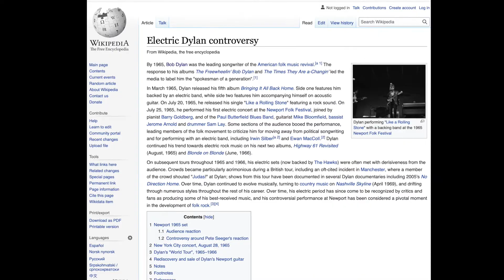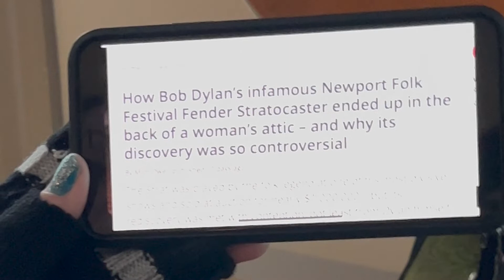The Inspiration for "How to Fail Epically in Hollywood"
Author Holiday Mathis reveals the inspiration for her debut novel "How to Fail Epically in Hollywood" and the Electric Dylan Controversy that ignited  musings about the secret life of a famous guitar.